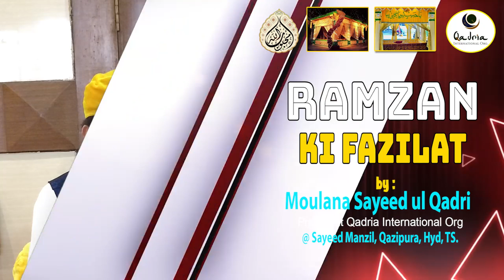Ramzan Ki Fazilat by Moulana Sayeed Ul Qadri President Qadria International Organisation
Ramzan Ki Fazilat by Moulana Sayeed Ul Qadri President Qadria International Organisation at Sayeed Manzil, Qazipura Shareef, Hyderabad, TS.